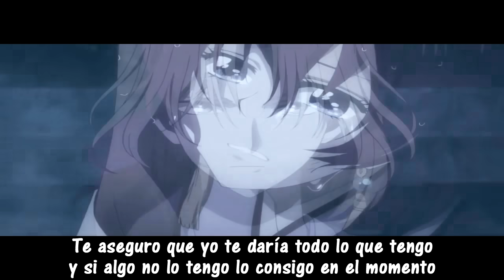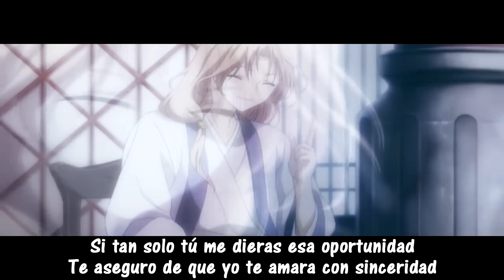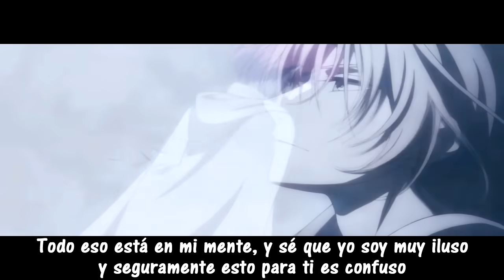Para Ella - Bambiel (Prod. Isu RmX)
Si deseas instrumentales de Rap con gran calidad, contacta a mi amigo Isu RmX. Te dejo el enlace de su canal de YouTube para que consultes con él sus interesantes precios

¿Aún no tienes una Network y quieres ser Partner de YouTube? Déjame recomendarte una: Primera. Te dejo el Link para que puedas aplicar